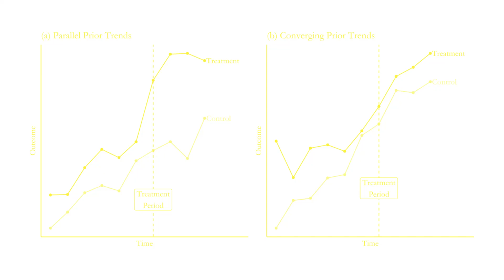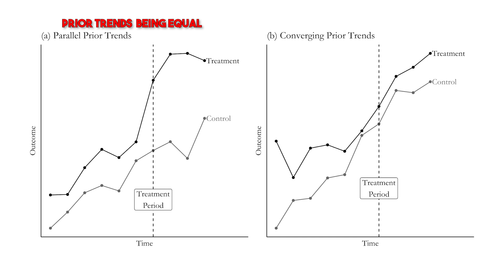Parallel Trends (The Effect, Videos on Causality, Ep 52)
For difference-in-differences to work, you need to make an important assumption: the parallel trends assumption! This assumption says that the change over time you see in the control group is the change over time you *would have seen* for the treated group, if the treatment hadn't occurred. How can we understand this assumption, and how can we make it as plausible as possible?